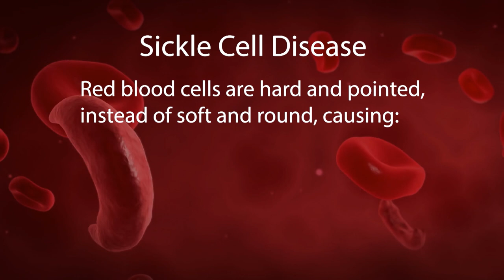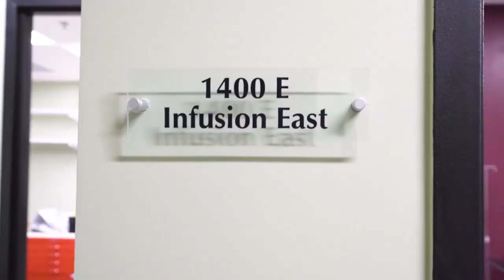The Foundation for Sickle Cell Disease Research: A Dedicated Place for Sickle Cell Care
Sickle cell disease (or SCD) is a group of inherited red blood cell disorders that prevents the normal flow of nutrition and oxygen, typically affecting the African American and Hispanic American populations. The Foundation for Sickle Cell Disease Research (FSCDR) has created a center specifically made for sickle cell disease patients in which they cater to every need and provide wrap-around services for these individuals.

President and founder Dr. Lanetta Bronte-Hall provides more insight into what the foundation has to offer for these patients.

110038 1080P